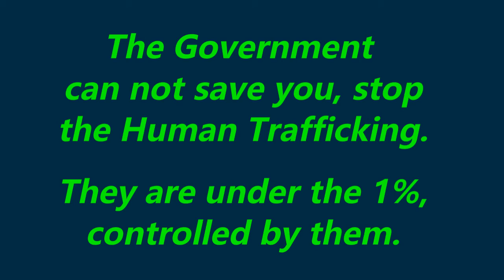Your REAL Sovereignty is hijacked, only REAL Sovereigns can stop the Human Trafficking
Please see, these are the true websites with Divine Universal Natural Law